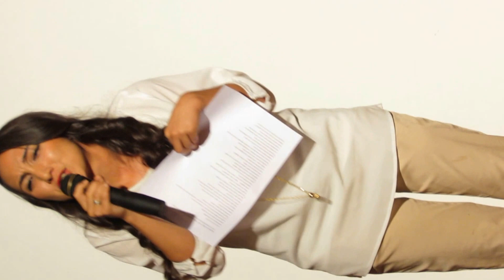KADINLAR GÜNÜ PROGRAMI ŞİİR 2014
Öğrencim Habibe GÜMÜŞ ten anlamlı şiir.